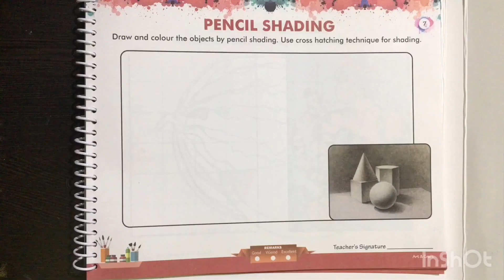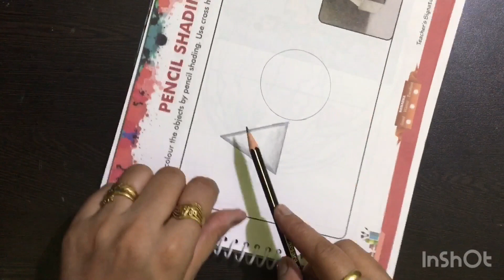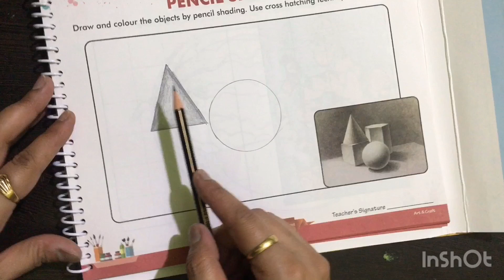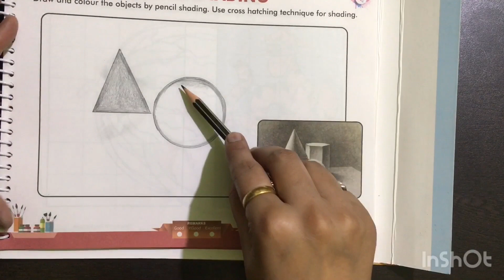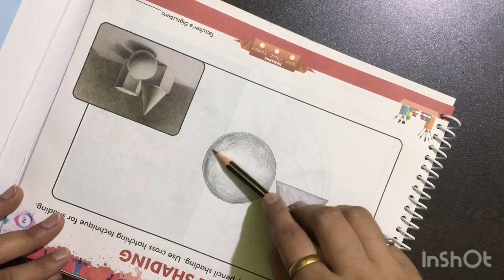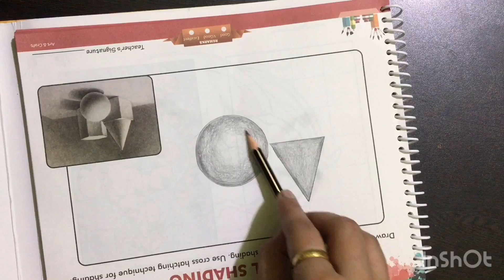Class 3_page no. 7_by Renu Nandal